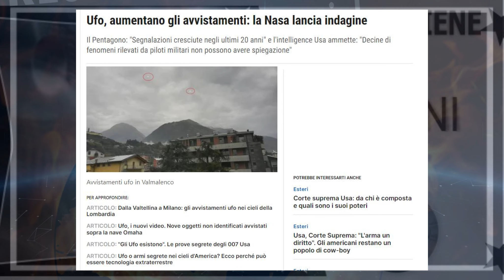Iscriviti al canale e scarica la "GUIDA ALLE PRESUNTE RAZZE ALIENE" clicca sui link in descrizione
Scarica la "Guida alle presunte razze aliene" ora anche cartacea (oltre 700 pagine), clicca qui:

Studi e contenuti a cura di Lucio Tarzariol
Video: Redazione Artealiena - Mirko Tarzariol
Si ringrazia Michela Camatta per la voce e tutti coloro che hanno contribuito all’iniziativa.